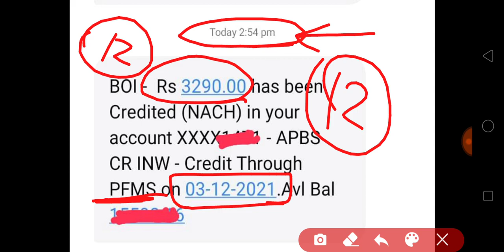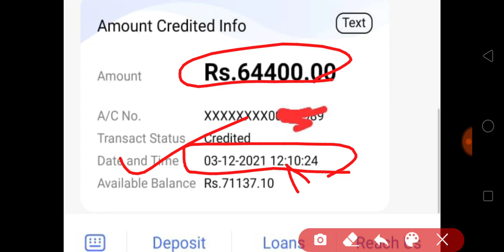इन छात्रों की आज आ गई छात्रवृत्ति | Scholarship live proof today | up scholarship latest update